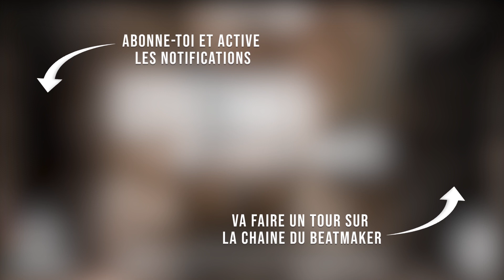[FREE] Instru Rap Trap Lourd | Freestyle Instrumental Rap - HACHETTE - Prod. By STATELY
INSTRU RAP GRATUIT POUR DU NON COMMERCIAL

● SOUTIEN LE BEATMAKER  :
🔥STATELY BEATS

00:00 INTRO
00:17 COUPLET
00:53 PRÉ REF
01:02 REF
01:20 PONT
01:38 COUPLET
02:12 PRÉ REF
02:22 REF X2
02:58 OUTRO